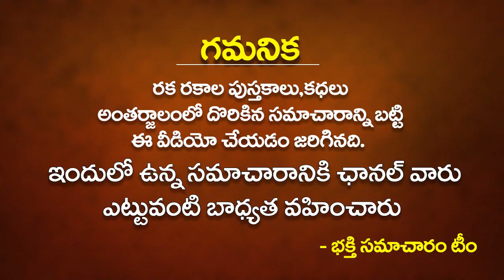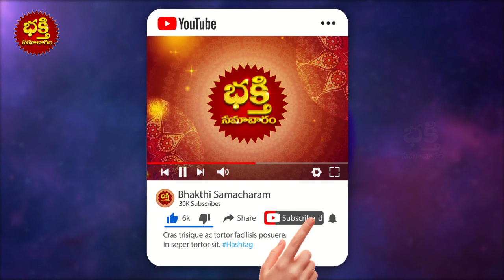2022 లో ఈ రాశుల వారి పరిస్థితి ఇలాగే ఉండబోతుంది ఇంత ధనం కలలో కూడా చూసుండరు..!! Rasi Phalalu 2022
2022 లో ఈ రాశుల వారి పరిస్థితి ఇలాగే ఉండబోతుంది ఇంత ధనం కలలో కూడా చూసుండరు..!! Rasi Phalalu 2022 | Most LUCKIEST Zodiac Signs of 2022 | Telugu Astrology | Bhakthi Samacharam